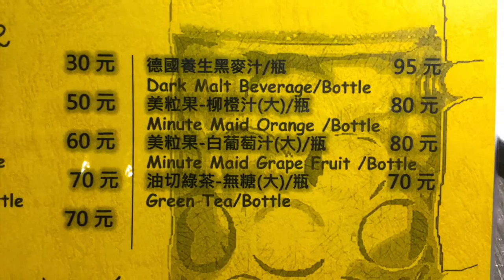知人と夕食：20161112